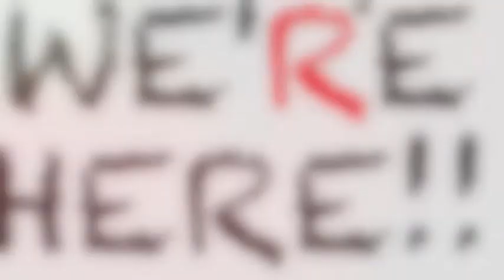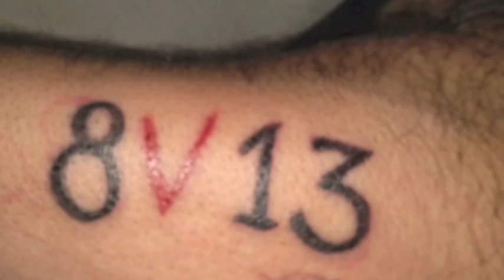8V13 :: bewusstwerdung deluxe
8V13 :: gedanken ::

inspiriert von sonmi 451 aus dem film cloud-atlas...

wir alle bilden von je her EIN GANZES, ob uns das bewusst ist oder auch nicht.
deswegen gehören unsere LEBEN von der wiege bis ins grab nicht uns allein.
sie gehören ZUSAMMEN.
sie gehören in gewisser weise SICH SELBST, es sind nicht "unsere"..
und sie sind ein GESCHENK der natur, des universums, gottes..
sie ermöglichen uns ein ERLEBEN.
doch ausschließlich, WEIL sie UNBEDINGT miteinander verbunden sind,
können wir das tun.

aus dieser erkenntnis wächst eine übermenschliche stärke, und wie spidermans onkel schon sagte, wächst daraus verantwortung.
eine verantwortung allerdings, die schon immer da war.
eine verantwortung, die durch pflichten und rechte aufgewogen ist.
eine verantwortung, vor der man sich nicht drücken kann.
man kann so tun als könne man es..
das heißt aber nicht, daß man es kann.

alles was wir wahr nehmen,
also alles was wir erleben..
liegt in dieser verantwortung.

der wir schon IMMER nachkommen, allerdings sehr unbewusst.
WIR geben durch unser verhalten vor,
WIE wir wahrnehmen
WAS wir wahrnehmen.
durch unsere sichtweisen,
unsere innersten einstellungen.

nicht nur albert einstein hat mitbekommen,
daß ca. 90-95% all dessen was wir erleben
von uns völlig unbewusst erlebt wird.
das bedeutet, daß wir uns in 90-95% der sich uns fügenden erlebnisse
NICHT bewusst sind,
WIE wir wahr nehmen
WAS wir wahr geben.

das jedoch ist lediglich etwas,
das auf angewohnheiten beruht,
auf programmierungen, konditionierungen,
"selbstverständlichkeiten"...

und genau hier können wir etwas sehen was das dilemma schnell löst.

eine angewohnheit des homo sapiens ist,
etwas anderes zu sagen als er wirklich denkt..
also..
etwas anderes wahrzuGEBEN
als er wirklich wahrNIMMT.

nochmal lesen, weils der knackpunkt ist:
also..

und wenn man DAS sieht..
in SICH SELBST,
ÄNDERT sich das!
ALLES ändert seine natur, sein wesen,
wenn es in ein bewusstsein rutscht.
weil es sich dann von etwas unbewusstem
in etwas bewusstes verwandelt.
und dieser kleine feine unterschied
lässt ganze welten in völlig anderem licht erscheinen.

und dann fängt ganz automatisch
das unausweichliche an zu wirken:
wir fangen nach und nach immer bewusster an,
das wahrzugeben, was wir auch wirklich wahrnehmen.
menschen, deren wahrnehmung und wahrgebung EINS sind,
bezeichnet man in der regel als
"wahrhaftig", "echt", "authentisch", "ehrlich"...

das ist dabei nichtmal etwas, was wir anstreben müssten,
sondern etwas, das dann gar nicht anderes kommen kann..

dann leben wir unser innerstes bis ins äußerste.
und als wirklich sehr lohnenswerter nebeneffekt..
wird uns AUTOMATISCH immer bewusster,
was wir erleben und warum..
WIE wir selbst es vorgeben,
wir können es SEHEN..

wir können es sehen in den kausalen abläufen der dinge,
die wir erleben.
weil wir auf einmal sehen welche unserer handlungen,
gesehen durch welche unserer sichtweisen
zu welchen erlebnissen führen.

wie WIR SELBST durch unsere sichtweisen auf unsere handlungen
UND das erlebte vorgeben, WAS und WIE wir als nächstes erleben..

und so passiert das was schon lange in jedermanns munde ist..
das globale bewusstsein erwacht.
und das tut es bereit überall um uns herum.
so sehr sichbar bereits,
daß jemand gerade in der lage ist,
so etwas zu schreiben weil er es SIEHT
(keine theorie, sondern PRAXIS!)
und jemand anders in der lage ist,
es zu verstehen.. weil auch siEr es sieht!
eben WEIL es keine theorie, sondern erlebte praxis ist.

dieser status ist eine ode an des bewusstsein selbst.
ich grüße dich, du sonne des lebens..
dich bewusstsein, durch das alles anders wird..
in allen nur erdenklichen zeiten...

ich liebe!